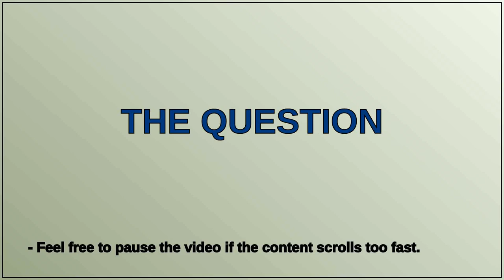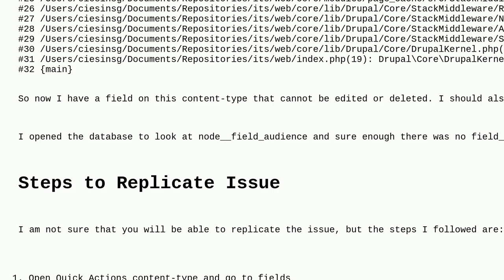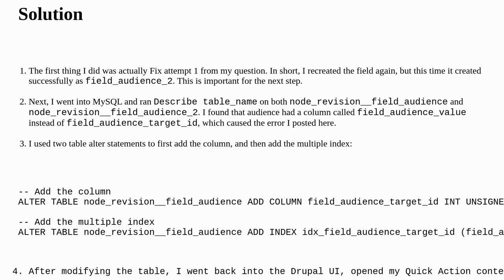Drupal: Column not found: 1054 Unknown column after creating new field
Column not found: 1054 Unknown column after creating new field

A special thanks goes out to the community

  10 database